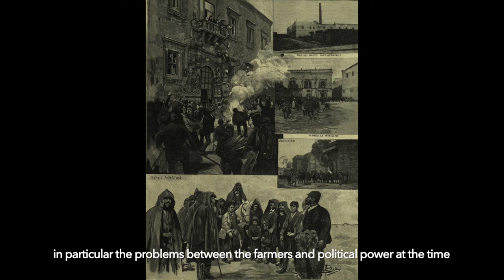Interview to Matlakas after his mural in Caltavuturo, Sicily, 2021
Matlakas was invited to Caltavuturo in Sicily on the occasion of the artist's gathering, I Art Madonie. Here the artist speaks about what inspired his mural and his multidisciplinary art practice.